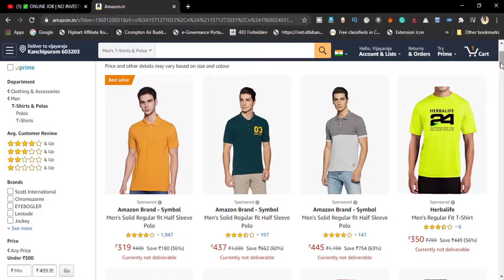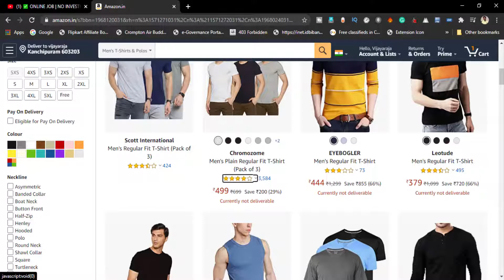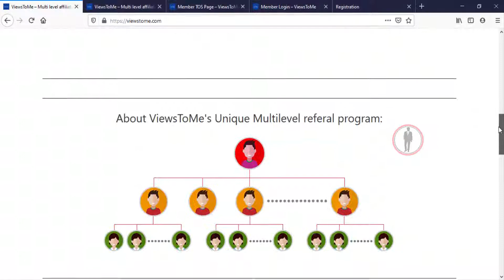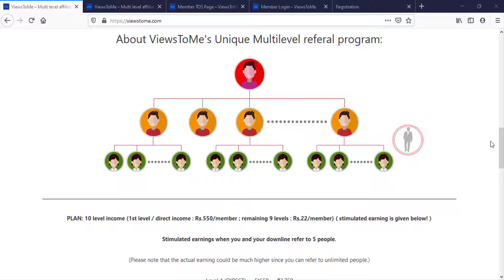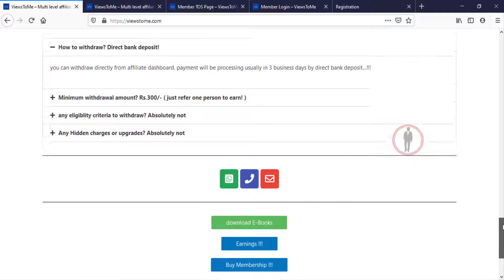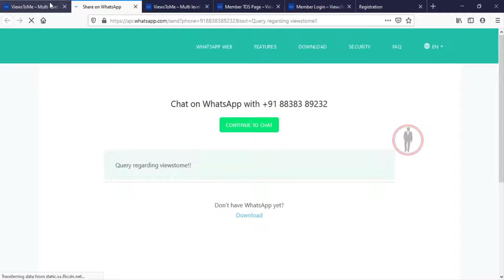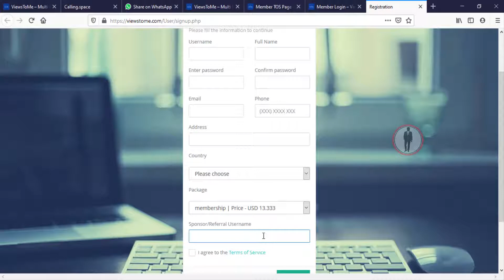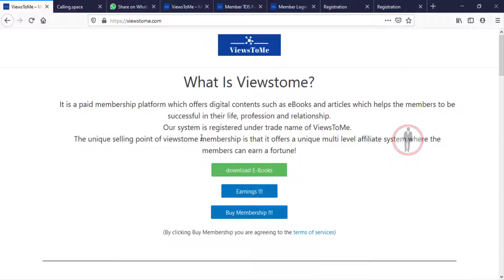✅Online Job | Rs.1200/day | 💰withdraw proof | Tamil -தமிழ் | ViewsToMe🤑